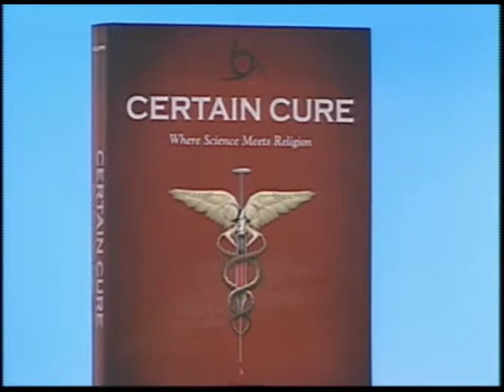The Balancing Act Show 878 - Jennifer Valoppi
Jennifer Shares Her Journey from Journalist to Author